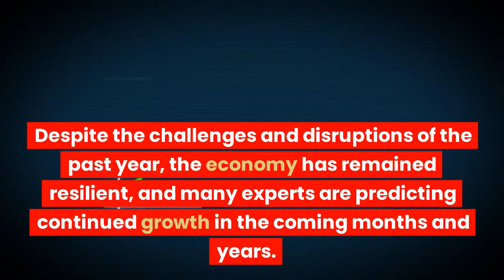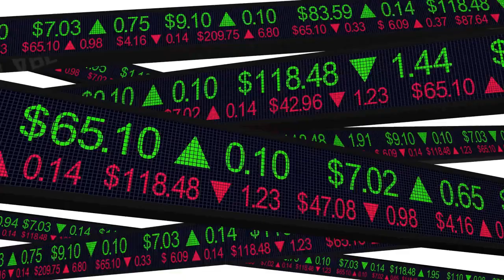WHY RIGHT NOW IS THE BEST TIME TO INVEST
Today, we're going to be talking about why right now is the best time to invest.

Many people are hesitant to invest their money, especially during uncertain times. But the truth is, there's no better time to invest than right now. Here's why.

First and foremost, the economy is strong. Despite the challenges and disruptions of the past year, the economy has remained resilient, and many experts are predicting continued growth in the coming months and years. This means that there are plenty of opportunities for investors to capitalize on, whether you're interested in stocks, real estate, or something else entirely.

Secondly, interest rates are at historic lows. This means that if you borrow money to invest, the cost of borrowing will be relatively low. This can be a huge advantage, especially if you're looking to invest in something that has the potential to generate a high return.

Thirdly, there are more investment options available than ever before. In the past, investors were limited to traditional options like stocks and bonds. But today, there are countless investment vehicles to choose from, including everything from cryptocurrencies to peer-to-peer lending platforms. This means that no matter what your investment goals are, there's likely an option out there that's right for you.